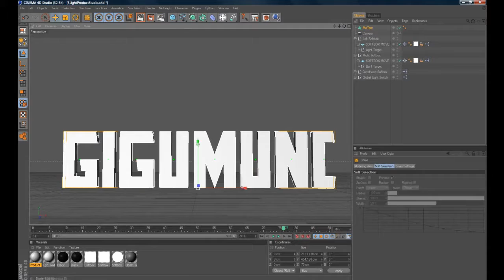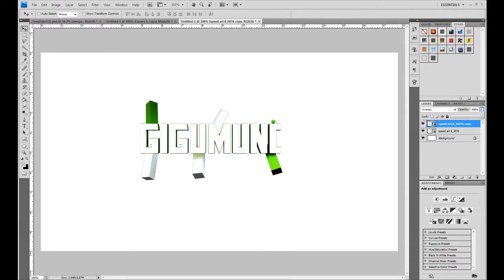Gigumunc // Speed Art